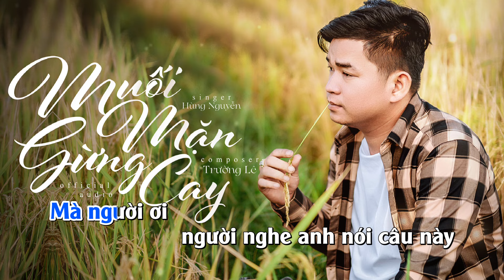Karaoke Muối Mặn Gừng Cay | Hùng Nguyễn | Chờ ngày trầu cau mang qua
- Bài hát: Muối Mặn Gừng Cay
- Thể hiện: Hùng Nguyễn
- Tác giả: Trường Lê
- Music Producer: Phong Lê
- Video Lyric: Nguyễn Minh Hiếu
Lyric: Muối Mặn Gừng Cay (Thiệp Hồng 2)
Ver:
Đã thương từ lâu thế nhưng một câu vẫn chưa ngỏ lời
Sợ rằng khi nói dây tơ hồng lại đứt làm đôi
Nhà nghèo lều tranh đơn sơ, đồng xa nắng sớm mưa chiều
Phận mình còn lo chưa xong làm sao dám ước chi nhiều

Mà người ơi, người nghe anh nói câu này
Khi đã thương em rồi anh xin nguyện yêu chỉ Mình thôi
Người là người ơi, làm sao giữ câu thủy chung cho tròn
Đến bạc đầu, còn mãi một tấm lòng son

Chorus:
Chờ ngày trầu cau mang qua
Anh sẽ thưa cùng mẹ cha
Cho lứa đôi mình được về chung một mái  nhà
Thăng trầm phiền lo mai sau
Muối mặn gừng cay bên nhau
Xây đắp câu thề bạc đầu răng long cùng con cháu
Cùng đi, cùng hát, cùng già!

© Bản quyền thuộc về Trường Lê
© Hỏng chơi RE-UP nhen!